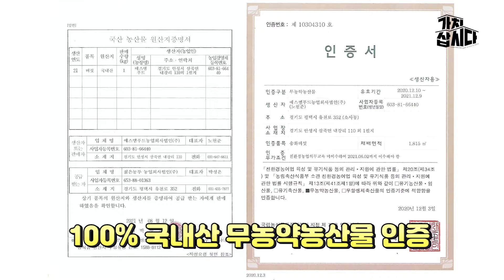버섯🍄을 씹는데 고기 맛이 난다? | 젊은농부 농업회사법인(주) '송화버섯 건버섯' (광고포함)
송화 버섯의 베타글루칸 성분이 먼역력⬆️
코로나, 암등 바이러스성 질병 예방에 아주 효과적!!

고기식감으로 고기를 좋아하는 아이들에게 굿!
고기 대체 식재료로 다이어트에도 굿!!🍄

차로 마셔도 좋고 식재료로도 맛있어요!!